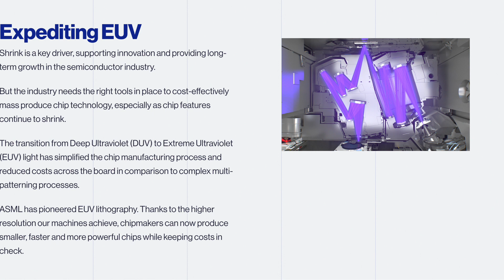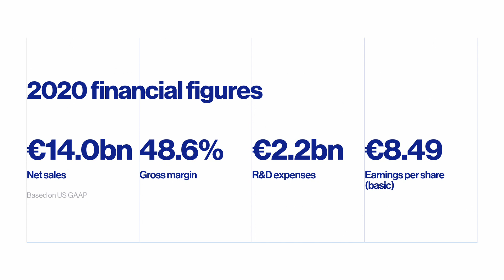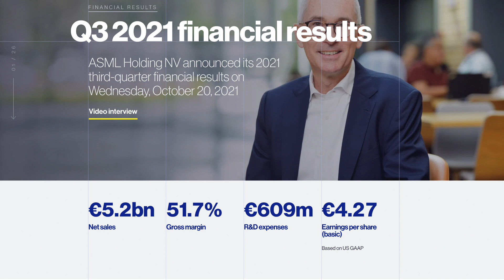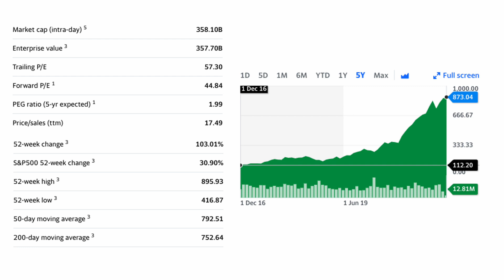ASML Stock Analysis in 5 Minutes | Is it a buy?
ASML stock analysis in not quite 5 minutes. A company that has been on my watchlist for a long time, never quite pulled the trigger. A real titan of the semiconductor industry, but is it a buy right now?